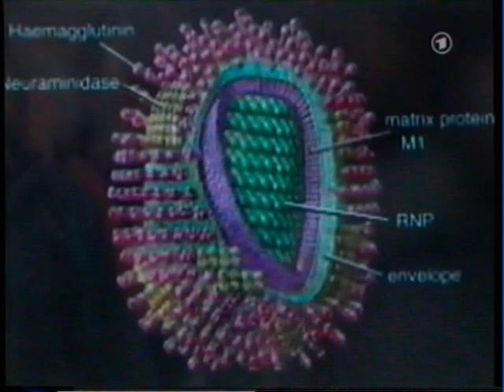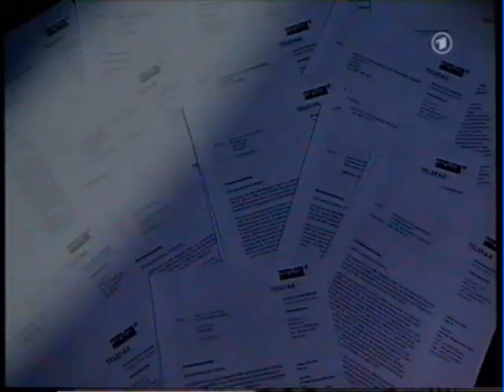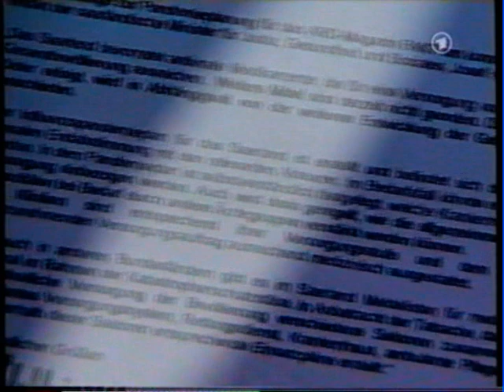Panik-Bericht über die Vogelgrippe (Tonstörungen vorhanden!)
Ausschnitt aus der ARD/MDR-Sendung "Fakt", Erscheinungsjahr nicht bekannt, vielleicht 2003/2004. Leider mit einigen Tonstörungen.